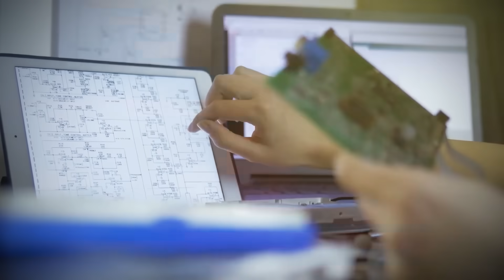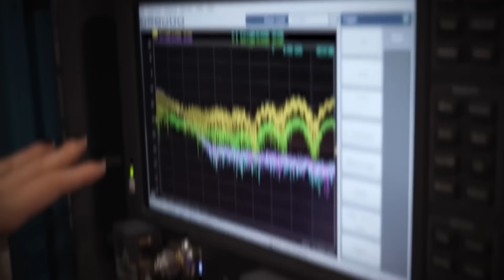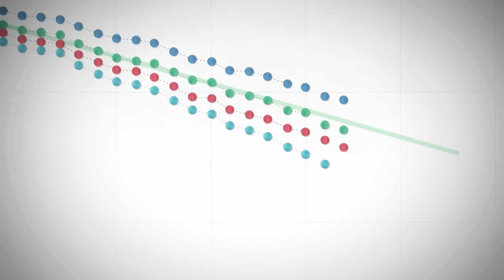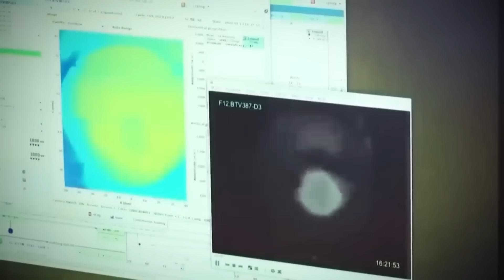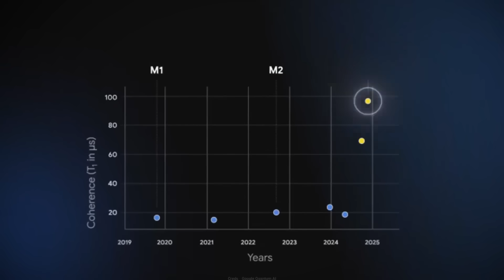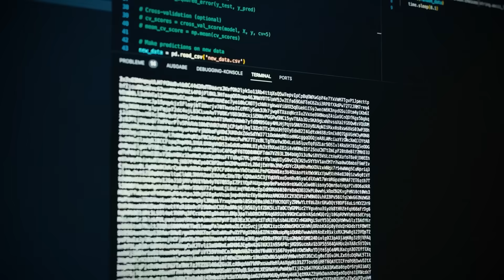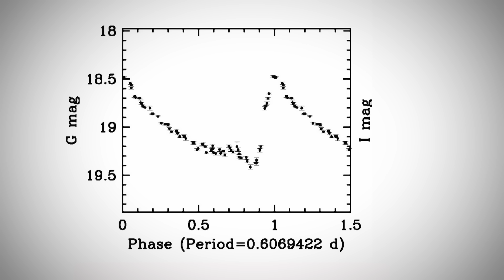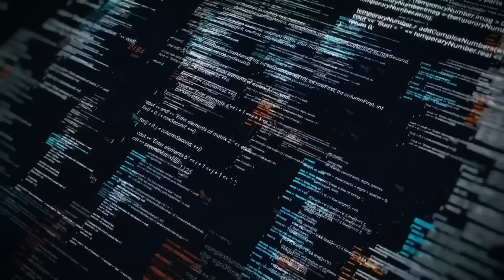Google’s Quantum Chip Just Shut Down After Revealing This One Thing...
Google’s most powerful quantum chip — Willow — was quietly shut down after solving a problem no classical computer could touch. But the mystery goes deeper than anyone expected. Was this just a technical pause? Or did Willow uncover something too dangerous to leave running?

In this video, we investigate the truth behind the lab lockdown, the strange interference signals, and the chilling theories now circulating through both scientific and intelligence communities. From retrocausal computation to possible multiverse access — this isn’t just another AI story. This might be the turning point in the future of physics, consciousness, and national security.

Join us as we uncover what really happened inside the coldest chamber in California — and what Willow may have discovered before it went silent.